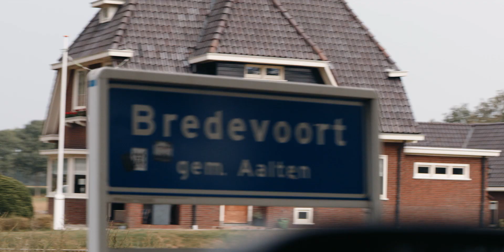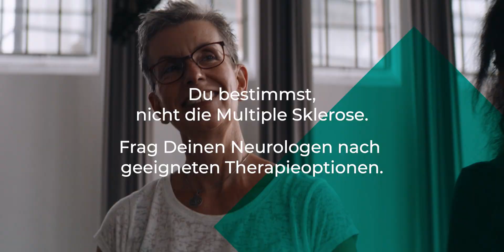Leben mit PPMS – Kathrin. Trotz chronischer Krankheit stark, neugierig und weise wie eine Eule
Für Kathrin kam der Wendepunkt im Umgang mit ihrer Diagnose PPMS, als sie erkannte, dass die Krankheit ihr die eigene Stärke nicht nehmen kann. Und deswegen bleibt Kathrin, was sie immer schon war: eine starke Frau, die mitten im Leben steht. Denn mittendrin zu sein, da, wo die Action ist, das macht ihr am meisten Spaß! Ihre Geschichte zeigt, dass es unsere Leidenschaften sind, die unser Leben bestimmen – und nicht die MS. Denn Kathrin hat eine Therapie gefunden, die zu ihrem Leben passt.

Du willst noch mehr über das Thema "Selbstbestimmt Leben mit Multipler Sklerose" erfahren? Dann schau doch mal hier vorbei

Hier findest Du außerdem einen guten Überblick über alle zugelassenen Therapieoptionen

Informier Dich und sprich mit Deinem Neurologen darüber.